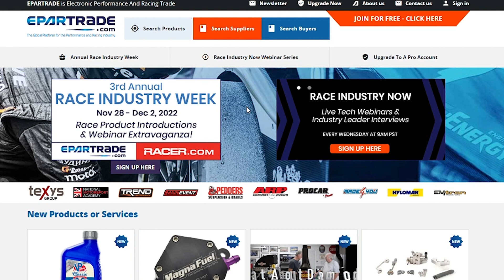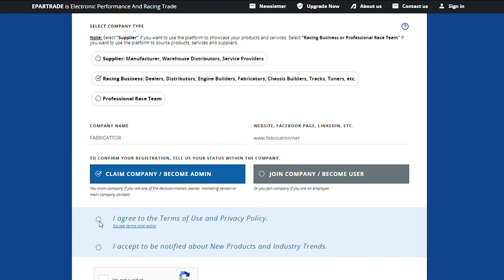"How To Win With Logistics During Uncertain Times" by PPGL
Gordon Steffens, President of Performance Plus Global Logistics.

Online Race Industry Week 2022:
5 days, 55 hours of LIVE webinars, 150+ race industry speakers, 110 countries represented in attendance.

From EPARTRADE, RACER.com, & SPEED SPORT.

Presented by ETS Racing Fuels, Scott Lewis Associates, & Total Seal Piston Rings.